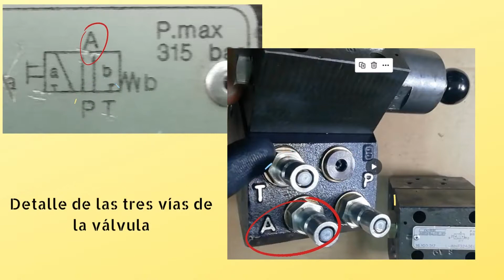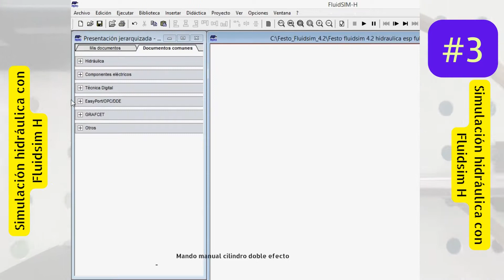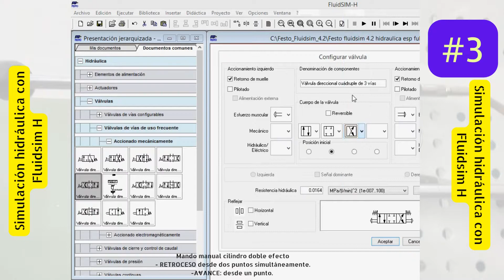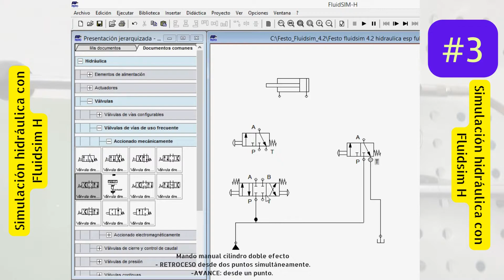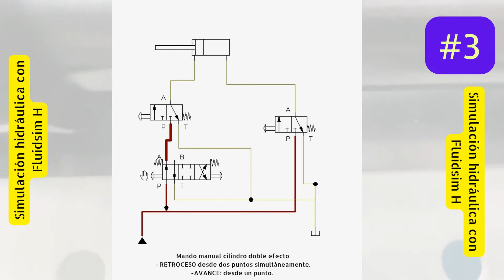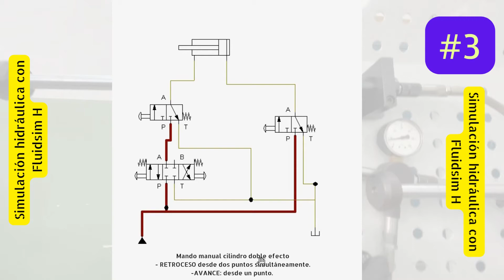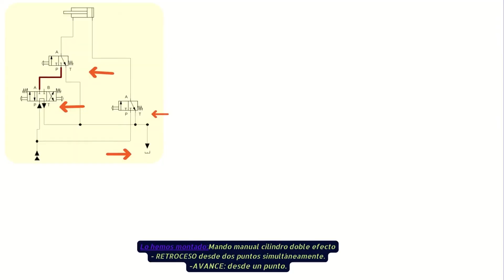MONTAMOS circuito hidráulico mando cilindro desde dos puntos en avece y uno retroceso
En el tercer vídeo dedicado a la HIDRÁULICA. Podemos ver como montamos y simulamos un circuito hidráulico (hidráulica básica) formado por un cilindro de doble efecto diferencial, pilotado por dos válvulas en el avance y una en el retroceso. Al accionar las válvulas de la izquierda simultáneamente, se introduce el aceite en la cámara de la izquierda y el pistón del cilindro se introduce. Al accionar la válvula de la derecha, el aceite llega a la cámara de la derecha del cilindro y el pistón sale.

Índice:
00:00 Mando de cilindro hidráulico desde dos puntos simultáneamente en el avance y uno en el retorno.
00:48 Elementos que componen el circuito hidráulico. Válvulas, manguitos, tes, cilindros.
01:40 Las válvulas cuatro vías tres posiciones y tres vías dos posiciones.
02:15 Simulación de circuitos hidráulicos con Fluidsim.H hidráulica básica.
02:22 Probamos montamos el circuito hidráulico Fluidsim.H
06:20 Elementos reales del circuito hidráulico montados en el entrenador.
06:40 Probamos el circuito hidráulico montado en el bastidor de circuitos hidráulicos básicos.